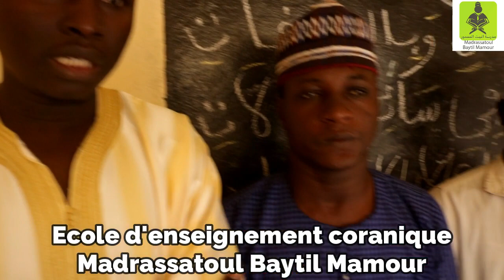Présentation Madrassatoul Baytil Mamour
Baytil Mamour" donne des cours d'initiation et de perfectionnement en sciences religieuses : initiation à l'arabe (Langue vivante Tom 1), Fiqh (Al Akhdari), Hadith (Arbaina Hadith), lecture (Tilawa ou autres) et mémorisation du Saint Coran.